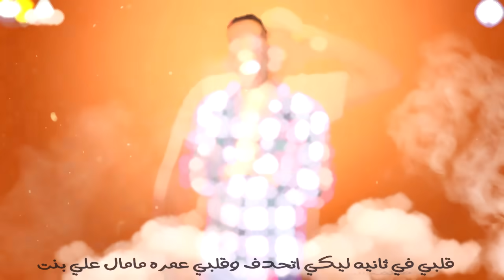مهرجان " شرخ في نفوخك " (ألحــان:فيلــو) ابو ليله - فيلو " توزيع شبح الكون 2019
‏● ▶ Track :  شرخ فينفوخك

‏● ▶ Singing : فيلــــــــــو -  ابوليله

‏● ▶ Music Distribution : شبح الكون فيـلو

‏● ▶ Lyrics : حودة العربي

‏● ▶ Media :  احمد شرابيه

‏● ▶ Graphic Designer : حمو الرايق

‏● ▶ Melodies : فيلــــــــــو